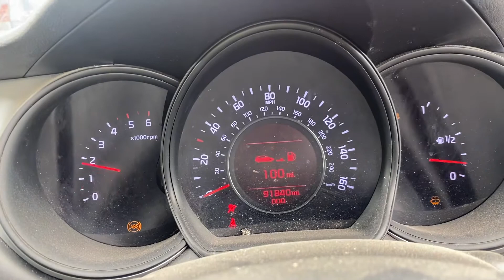Разборка KIA - Ceed 2012-2018, 1.4 CRDi (VIN: U5YHM515LDL072948) ML13OUA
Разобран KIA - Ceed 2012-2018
Основные характеристики:
Год выпуска: 2013
Двигатель: D4FCDZ085377
Объём двигателя: 1.4
Тип двигателя: Бензин
Коробка передач: КПП 6-ст.мех.(МКПП)
Кузов: Хэтчбэк 5 дв.
Смотри каталог запчастей KIA - Ceed 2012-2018 на :
⏰ Режим работы колл-центра:
08:00 – 20:00 – ежедневно

Для наших покупателей:
- бесплатная доставка;